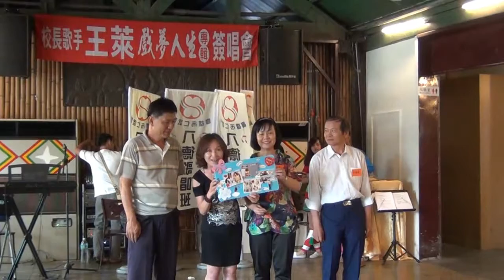第十二組-慶祝教師節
八德歌唱班
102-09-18